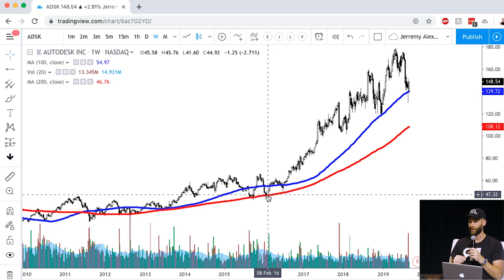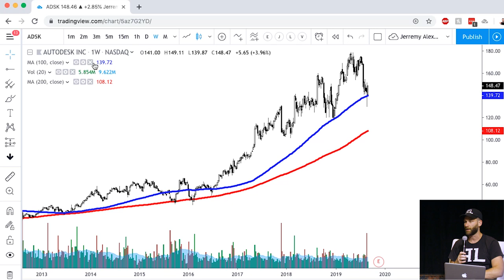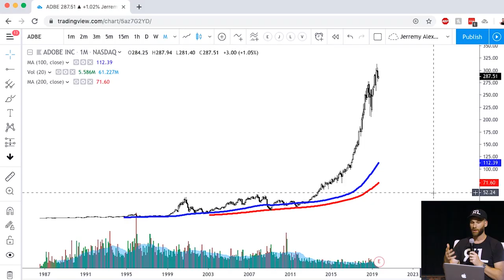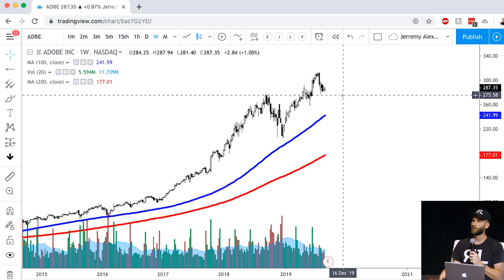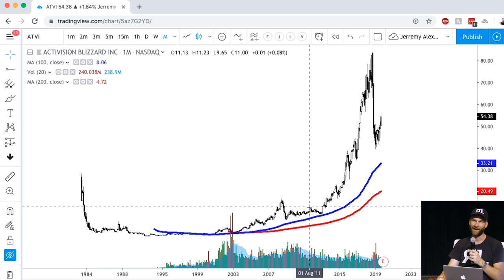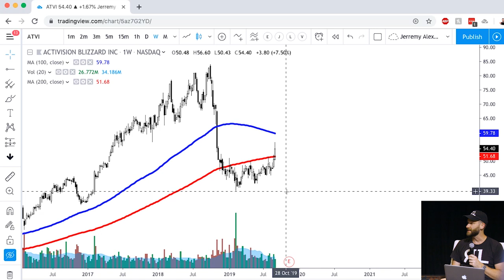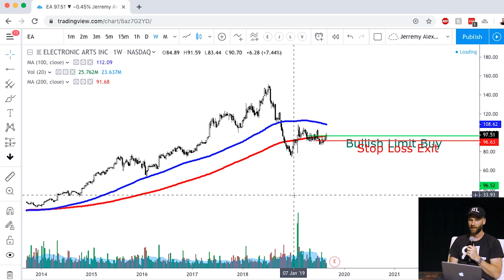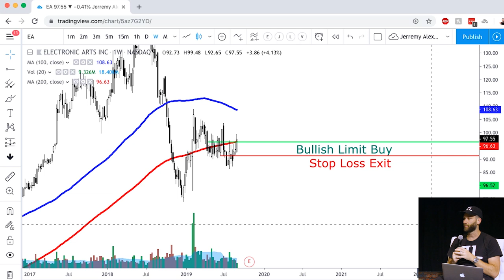How to get Autodesk, Adobe, and EA to pay you to use their products!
3d Artists use software like Maya and 3d Studio Max from Autodesk.  Graphic Designers and Digital Artists use packages like Photoshop and Illustrator from Adobe.  Gamers play games like Call of Duty and Apex Legends from Activision and EA.

All these are publicly traded companies in which the public can participate and invest in.

In this interview, I sit down with Jerremy Newsome, CEO of Real Life Trading.  We discuss the principle of being an investor vs a consumer.

We discuss strategies how artists, graphic designers and gamers can invest and profit from the products they use.  We take a look at four companies: Autodesk, Adobe, Activision and EA.

Jerremy discusses investing tips for beginners, what platforms to use, recurring income business models and specific investing strategies for these 4 companies.

JL vs Jerremy! Stock Market Joke Battle